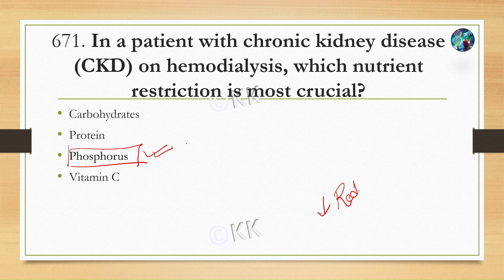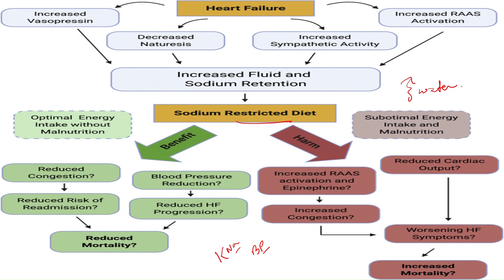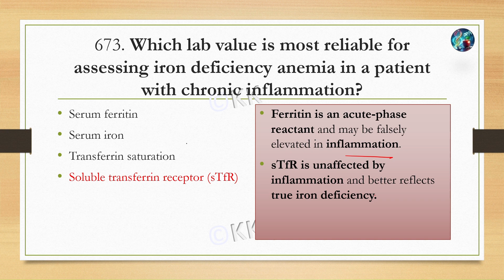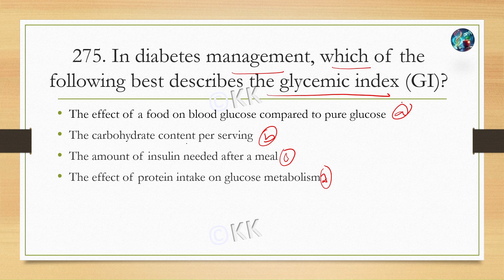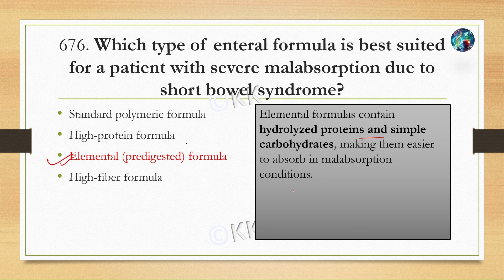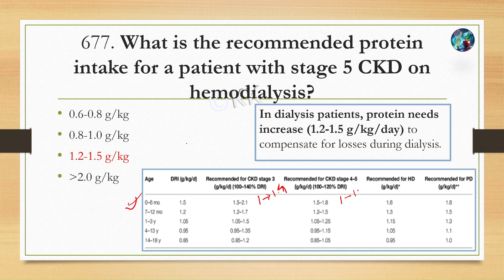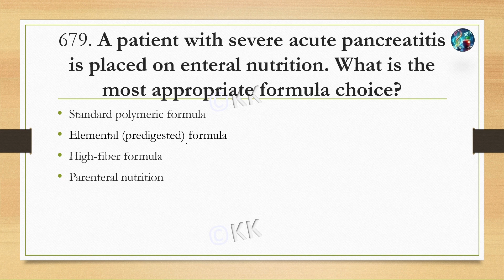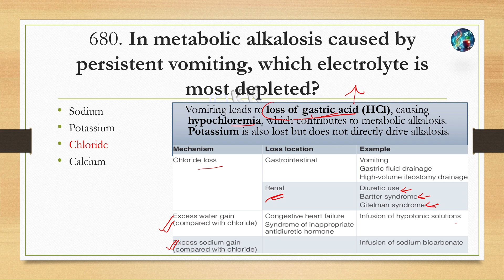L-67 | RRB | AIIMS | Dietitian Exam Topic-Wise Most Probable MCQs | Discussion and Theory Revision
🚀 🔥Checkout Our Most Holistic and exam oriented Online Test Series :
🛑At lowest possible price of ₹49 per test* (* ₹588.00 including GST)

🔥 Don't miss our Quick Revision Notes with 2000+ MCQs with explanations
(At unbeatable Price of 🌟 ₹199 only) 📚

Why Choose This Book?
1️⃣ Exclusive Content: Compiled using handwritten notes from top scorers to bring you the best of the best!
2️⃣ 2000+ MCQs with Detailed Explanations: Each MCQ serves as a mini-note, doubling as a powerful revision tool.
3️⃣ We took utmost care in preparing the book. If you still don’t like the Notes you can - you can get a refund with a reasonable justification.(* T&C apply)

(*Comparison - Amazon Poor quality notes Nursing notes in the name of dietetics and other telegram membership which don’t provide anything except previous ESIC Papers in the name of RRB (Screenshot uploaded earlier**)

Video Content is developed by Dr KK , he cleared *RRB Dietitian* (2019)|| RRB Pharmacist(2019)|| RRB NTPC|| UGC NET with JRF twice with Home Science|| SSC CGL||ACIO-IB||ESIC Pharmacist||State Govt. Exam and holds Ph.D. in Dietetics, MSc(Dietetics) & Degree in Science as well as in Pharmacy.

What’s Inside: ✅ Detailed MCQ based on the RRB | AIIMS Dietitian Previous Year question trend

Whether you’re a fresher or an experienced professional, this video covers everything you need to know to secure a job as a dietitian with RRB. Don’t miss out on this golden opportunity to serve the nation while pursuing your passion in nutrition and dietetics! 🌟

DIETITIAN MCQ SERIES
AIIMS DIETITIAN PREPERATION
RRB DIETICIAN PREVIOUS QUESTION PAPER
ESIC DIETICIAN PREVIOUS QUESTION PAPER
AIIMS DIETICIAN PREVIOUS QUESTION PAPER
RAILWAY DIETITIAN
NFR DIETITIAN
SER DIETITIAN
DIETICIAN NEW VACANCY
GOVERNMENT VACANCY IN DIETICIAN
DIETICIAN SYLLABUS
RRB NEW VACANCY
DIETICIAN PREVIOUS QUESTION PAPER
GOVERNMENT DIETICIAN,
RAILWAY DIETICIAN VACANCY 2024,
RAILWAY DIETICIAN SYLLABUS 2024
DIETICIAN VACANCY 2024,
SSC DIETICIAN VACANCY,
SSC DIETICIAN SYLLABUS 2024,
JOB DIETICIAN VACANCY,
DIETITIAN VACANCY IN RAILWAY,
RAILWAY DIETITIAN QUESTION PAPER,
RRB DIETICIAN POST,
DIETICIAN VACANCY IN GOVERNMENT HOSPITAL,
DIETICIAN VACANCY 2024,
DIETICIAN JOB VACANCY,
NEW VACANCY FOR DIETITIAN
DIETICIAN GOVT JOBS,
HOW MUCH DOES A NUTRITIONIST MAKE,
DIETICIAN AND NUTRITIONIST COURSE,
GOVT JOBS FOR NUTRITIONIST,
GOVERNMENT JOBS FOR NUTRITION AND DIETETICS,